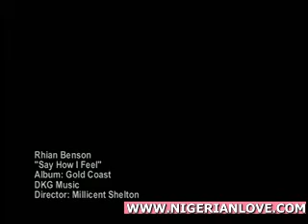Say How I Feel - Rhian Benson - African Love Songs - Nigeria, Naija Music